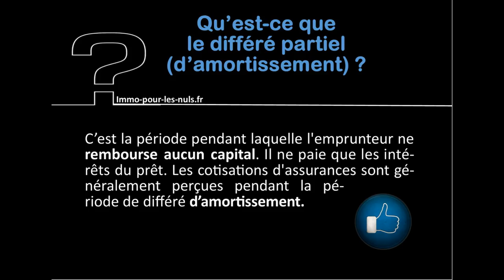11 Qu'est ce que le DIFFERE PARTIEL D'AMORTISSEMENT via immo pour les nuls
Qu'est ce que le DIFFÉRÉ PARTIEL D'AMORTISSEMENT via immo pour les nuls

copyright BY/NC